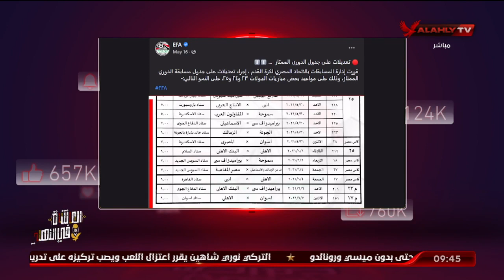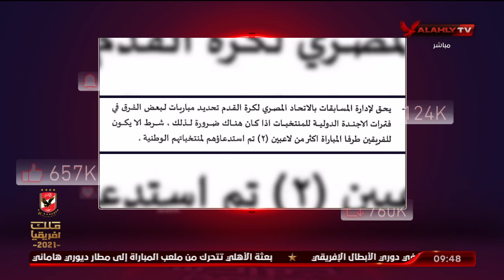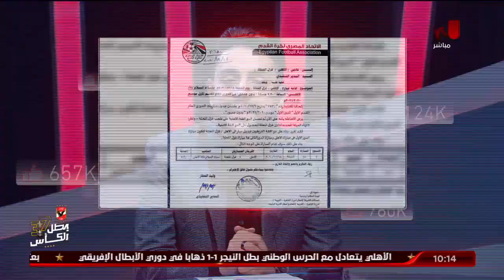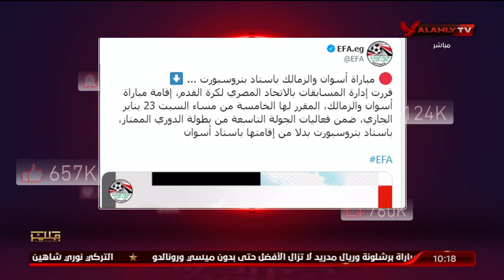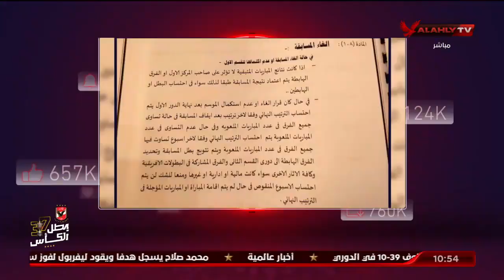حلقة الأهلي خط أحمر تقديم أحمد أسامة ومحمد فارس | 16 - 10 - 2021